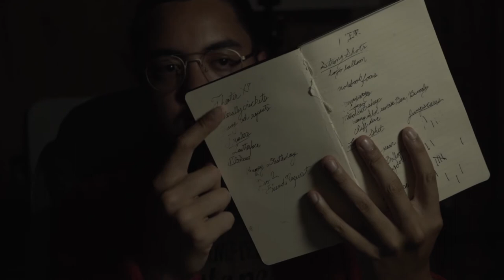Movie Night with Nam: IT (2017)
The video where I go through my netflix ratings and explain them is forthcoming. A reviewer's opinion is worthless without context.

Chalk this up to "early installment weirdness".